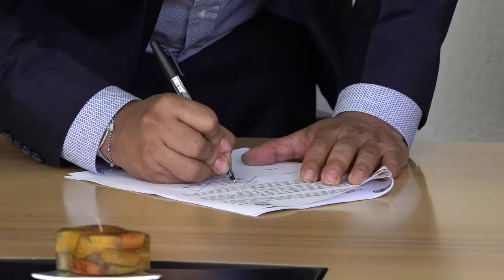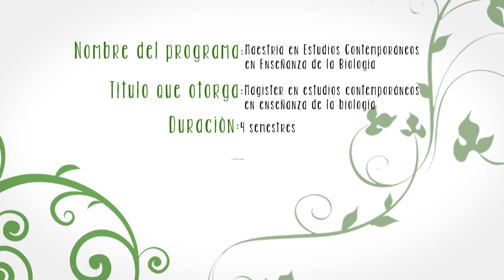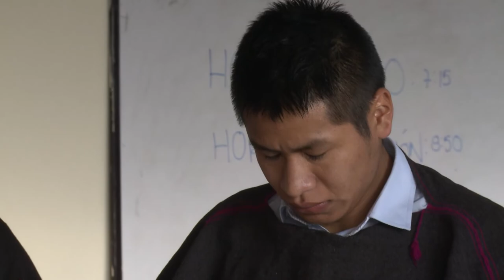Convenio UPN - ONIC